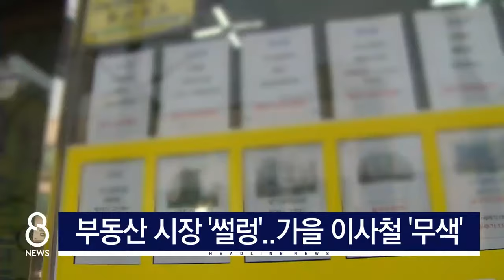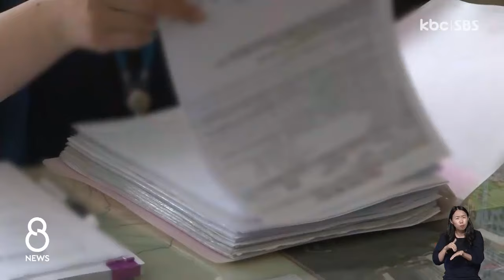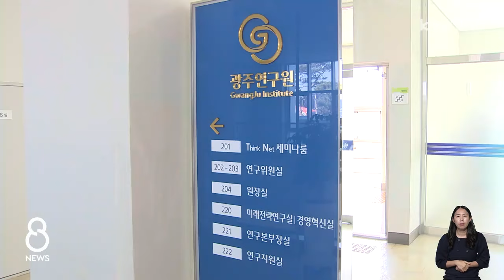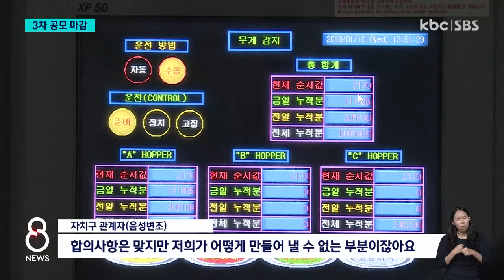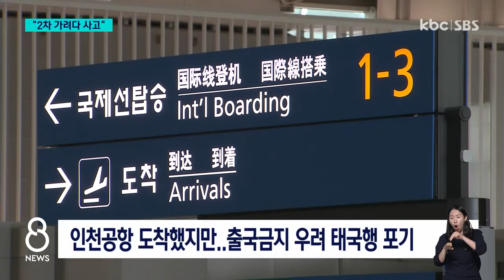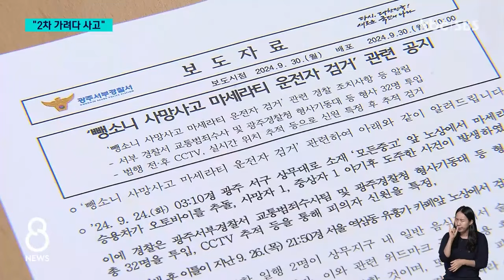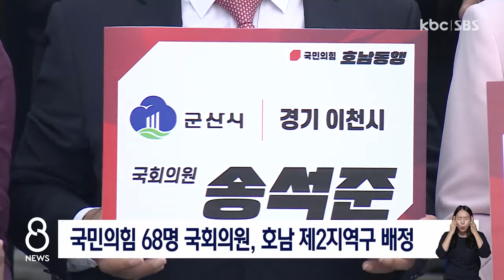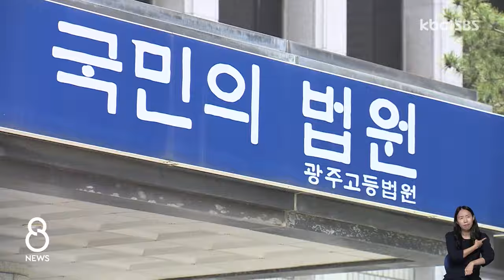[다시보기] 순천 살인범 신상 공개..추모객 이어져 | KBC 8뉴스 2024-09-30 (월)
1. 순천 살인범 신상 공개..추모객 이어져

2. 부동산 시장 '썰렁'..가을 이사철 '무색'

3. 자원회수시설 3차 공모 마감..성공할까?

4. "2차 가는 길에 뺑소니"..범죄 연루 수사